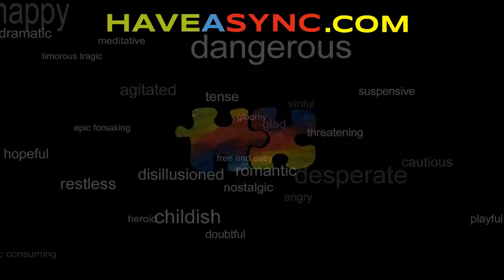Silly Loving Lovesong For The Humble Gentleman - Joan & The Sailors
Silly nostalgic indie rock.